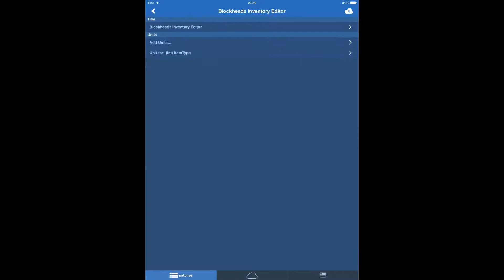Blockheads Change inventory items and get UNKNOWNS! w/ Flex 2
How to get any item in Blockheads with Flex 2